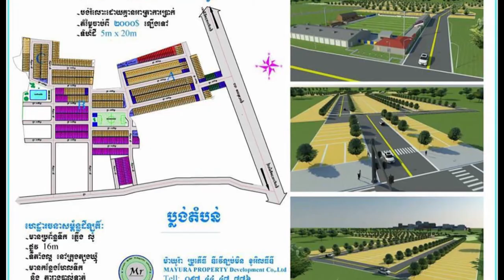លោក ខៃ ប្រសិទ្ធ មាន​ចិត្ត​​សន្ដោស​​ជួយ​អ្នក​​ខ្វះ​ខាត ដោយ​​មិន​រំពឹង​​ពី​ការ​​តប​ស្នង